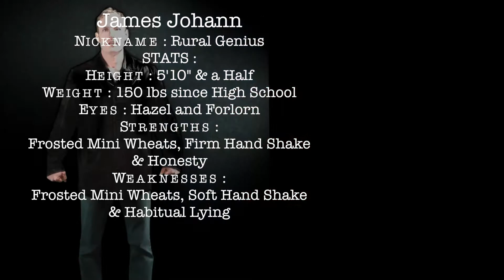mOrTaL mCtV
Another Promo For The MCtv Laugh Crew
Coming Soon To MCtv